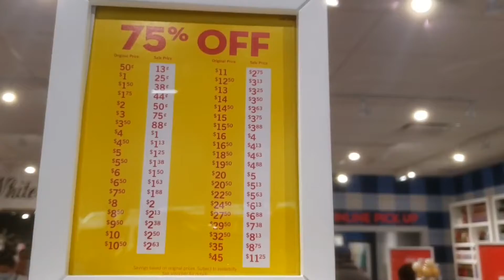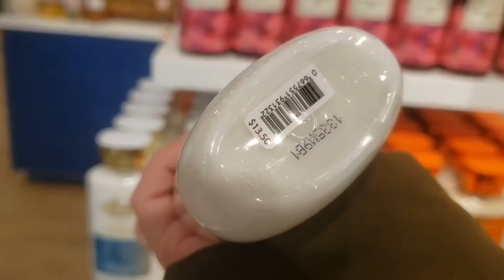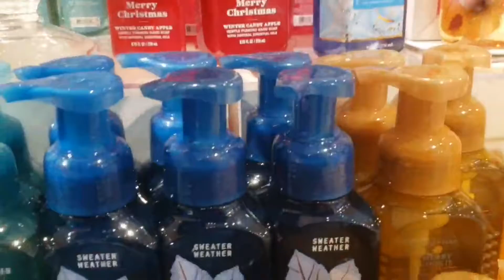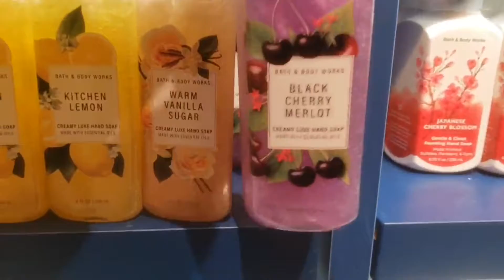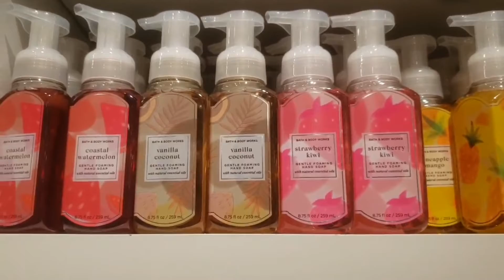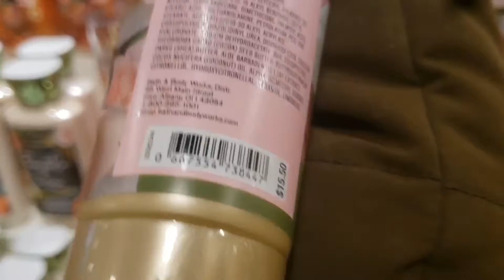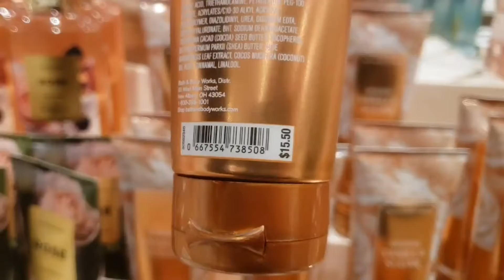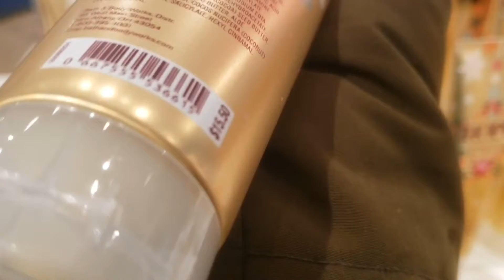Bath & Body Works Semi-Annual Sale Up to 75%off